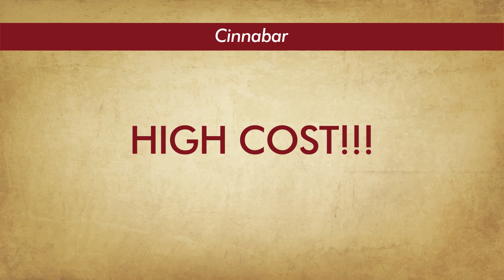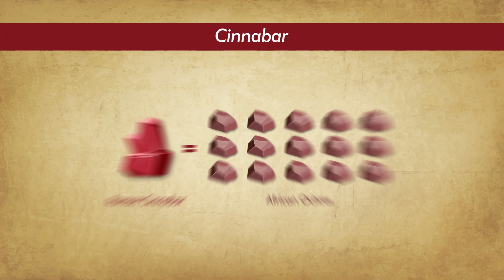History of Red color - Test (no sound)